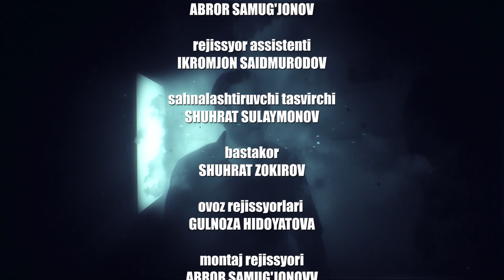Firibgarlar to'riga ilingan yigit! Iqror, 41 son